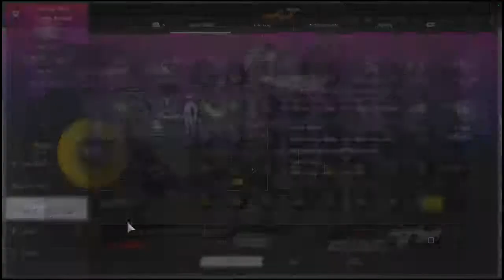Gran Turismo™SPORT All Gold Driving School Gift Car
Nissan GT-R Safety Car received as the gift car for completing the Driving School with All Gold.